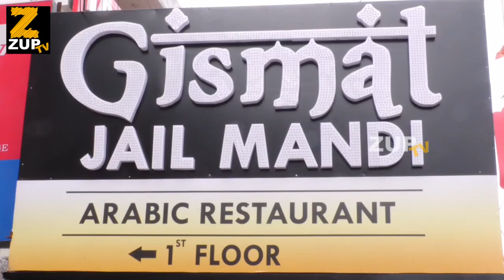Actress Sreeleela Inaugurates Gismat Jail Theme Mandi at Dilsukhnagar | Ashureddy |ZUPTV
Watch Actress Sreeleela Inaugurates Gismat Jail Theme Mandi at Dilsukhnagar | Sreeleela | Ashureddy |ZUPTV